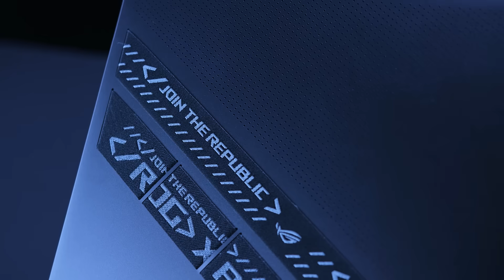[ROG x Changmie] - 'MASHUP 120s ALAN WALKER' (with Zephyrus G14 AW SE)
Một món quà đặc biệt mà Changmie và ROG gửi đến các chị em nhân ngày Phụ nữ Việt Nam, à mà thực ra các anh xem cũng được nhé hihi
Trong clip là em ROG Zephyrus G14 phiên bản đặc biệt với thiết kế đến từ Alan Walker, thông tin chi tiết Mie để link ở cmt nhoaaaa !!!
Produced by Changmie
Video by Nhân NT

Ⓒ Bản quyền thuộc về CHANGMIE
Ⓒ Copyright by CHANGMIE ☞ Do not Reup!